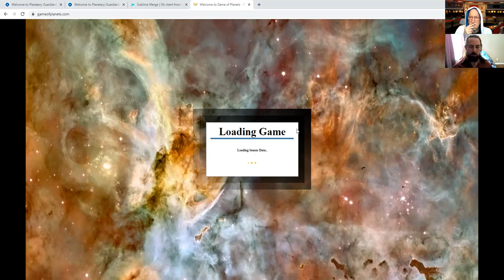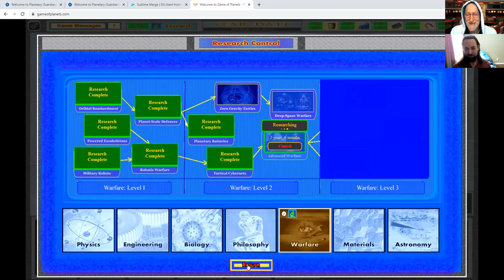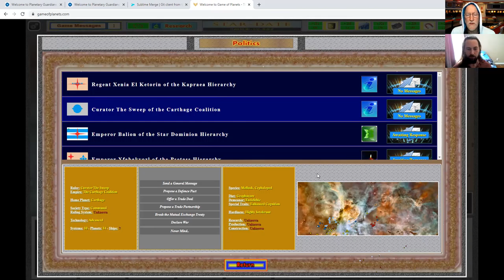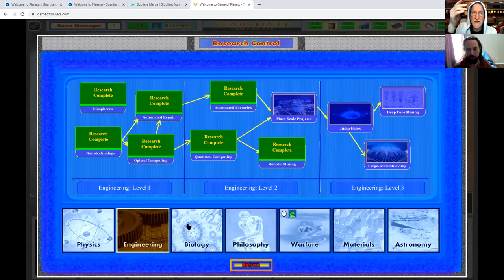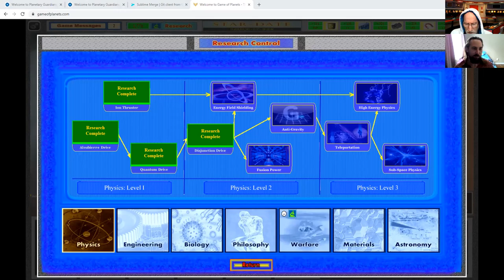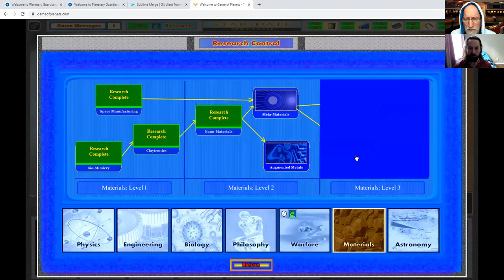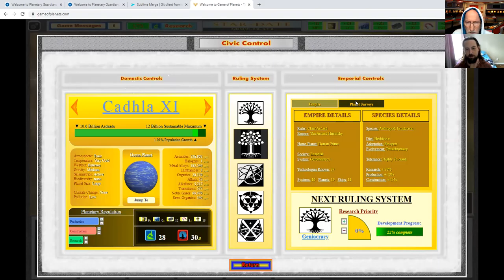2The Set Up 210412 4 The Crescendo: Game of Planets Getting some clues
Nova and Elijah Start to discuss some of the hidden clues of the Game of Planets after about 5 weeks into the game.